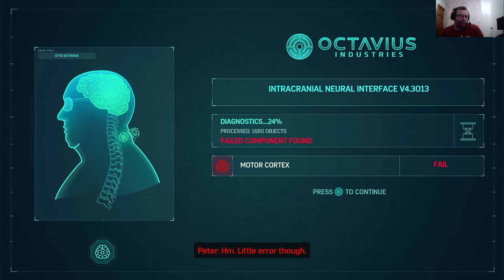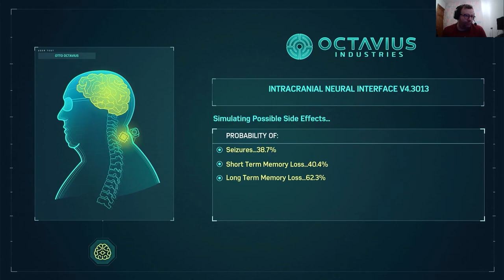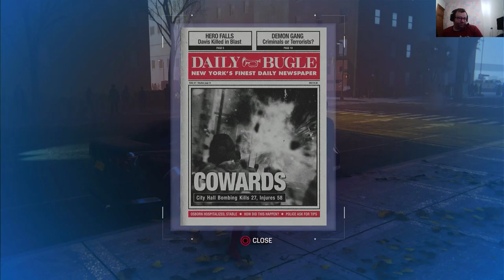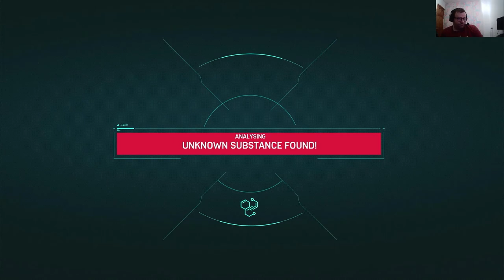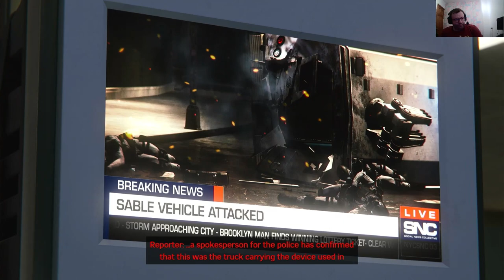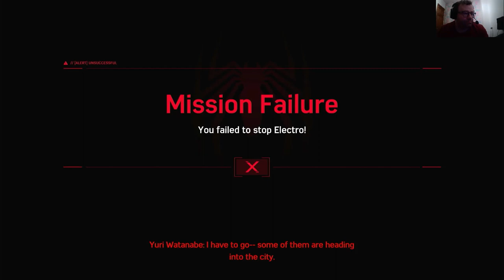The Sinister Six!!!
Welcome back to my Gameplay for Spiderman PS5 - Remastered

Following on from the final confrontation with Martin Li, We see the effect of Otto being Doc Ock.  And breakouts at Ryker's and The Raft!!! and The Sinister Six is assembled... Electro, Scorpion, Rhino, Vulture, Mister Negative and Doctor 'Ock' Octavius .

So sit back, suit up and enjoy, Remember.

Channel Links

My Channel

Spiderman PS5

Recording Equipment/Platform/Software

Platform: PS5
Recording: OBS Studio
Audio: Adobe Audition 2023
Editing: Adobe Premiere Pro 2023
Thumbnail: Adobe Photoshop 2023
Encoder: Adobe Media Encoder 2023

©cosplaygamer907 2017 -